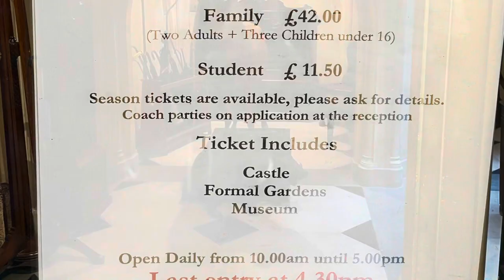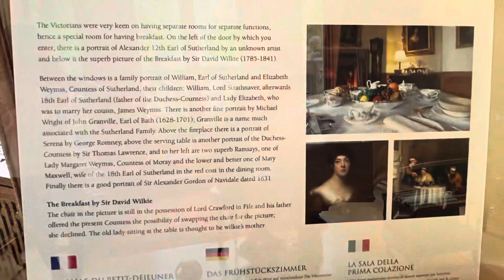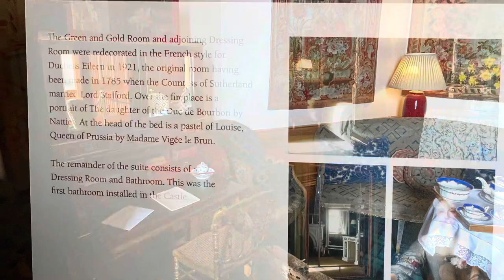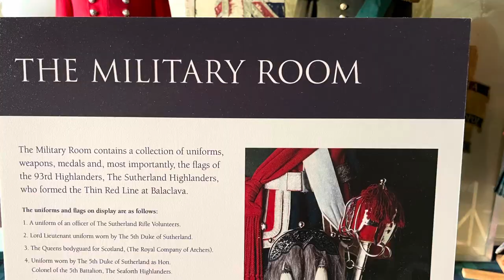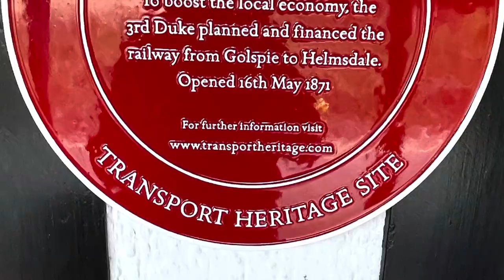Dunrobin Castle, Scotland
A day trip round Dunrobin Castle in Scotland featuring history of the landed owners and their lifestyles through the ages. As well as the various family rooms including the dining room, children’s playroom, library, children’s day and night nurseries, maids room, the military room, the Duke’s Study and views of the magnificent gardens.
The castle is open to the public from April to October and has its own private rail station on the Inverness to Wick line.